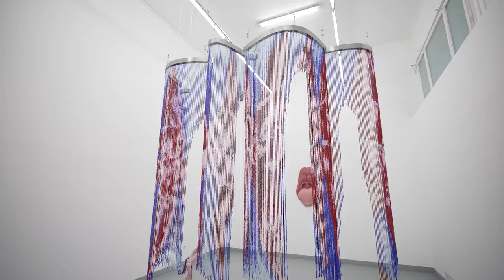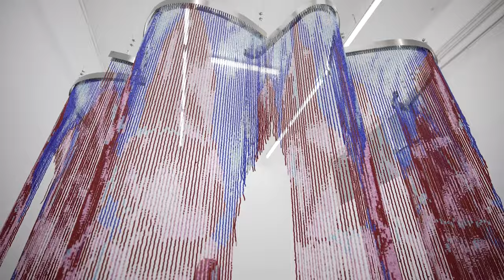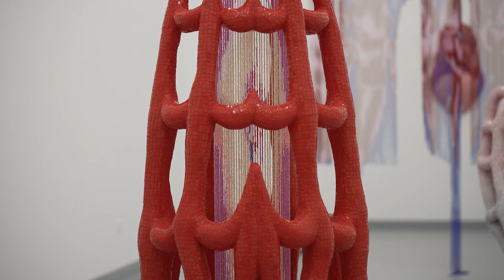Minótaurosz︱Antalka Zsófia & Keresztes Zsófia közös kiállítása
🔴 HU
Örömmel jelentjük, hogy megjelent Antalka Zsófia és Keresztes Zsófia legújabb, 'Minótaurosz' című közös kiállításuk apropóján készült rövid filmünk. A műteremlátogatás során készült videóban a két művész a közös munka tapasztalatairól és a kiállítás kiinduló koncepciójáról beszélnek. A két művész bár eltérő médiumban alkot, rendkívül aprólékos felületkidolgozásuk okán mégis egy platformra kerülnek. Míg Keresztes esetében az előbbi vonást leginkább a plasztikáit borító színes üvegmozaikjai fémjelzik, addig Antalka apró gyöngyökből monumentális függönyöket fűz össze.

Koncepció: Fenyvesi Áron, Miklósvölgyi Zsolt
Kamera, vágás, utómunka: Bognár Benedek, Simon Zsuzsanna
Producer: Pados Gábor
Zene:
Crypt-of-Insomnia: Imagery
Adigold: The Heart Beat Vibe
INPLUSMUSIC: Yoga

🔴 ENG
We're excited to announce that during the current duo exhibition featuring Zsófia Antalka and Zsófia Keresztes' 'Minotaur', we've produced a short film. In the video, the two artists converse in their studio about their collaboration, offering a glimpse into their shared journey in crafting an organic exhibition together. Despite employing different mediums, their attention to intricate details on their surfaces provides a common ground for their works. Keresztes is renowned for her vibrant, one-of-a-kind mosaics adorning sculptures, while Antalka crafts monumental curtains from tiny beads.

Concept: Áron Fenyvesi, Zsolt Miklósvölgyi
Camera, editing, post-production: Benedek Bognár, Zsuzsanna Simon
Producer: Gábor Pados
Crypt-of-Insomnia: Imagery
INPLUSMUSIC: Yoga